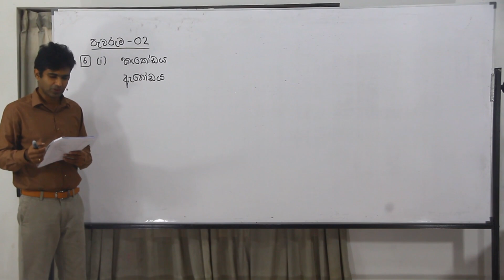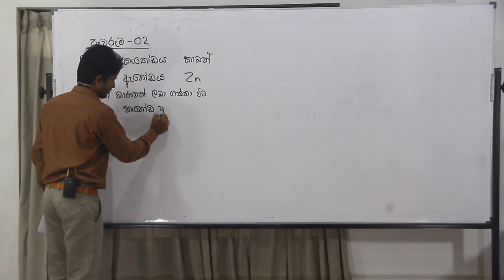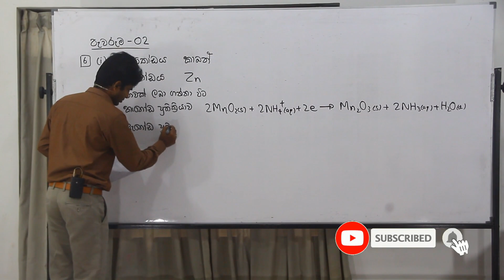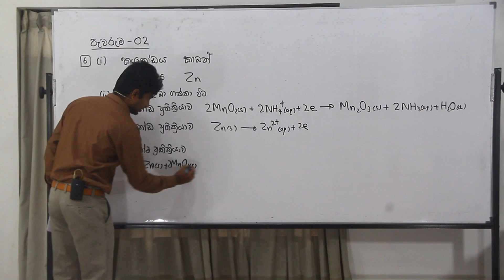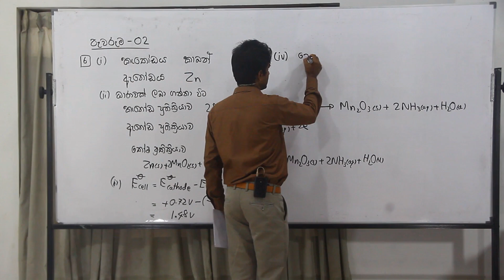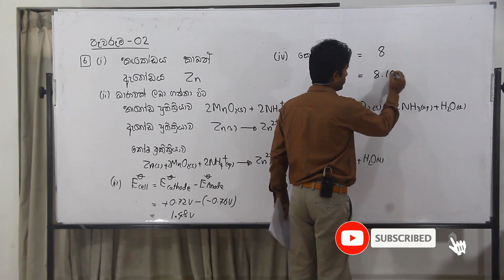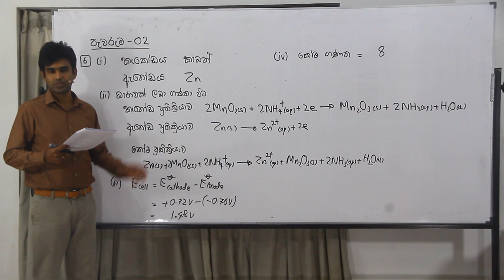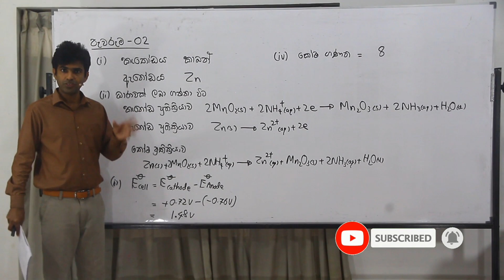Electrochemistry in sinhala : වියළි කෝෂයේ සහ ලෙක්ලාන්ච් කෝෂයේ ක්‍රියාකාරීත්වය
Learn chemistry in Sinhala: Electrochemistry Master Class
Assignment 02: Answer for question 06

වියළි කෝෂයට සහ ලෙක්ලාන්ච් කෝෂයට අදාළ ප්‍රශ්නවලට පිළිතුරු ලිවීමෙන් ඉගෙන ගත් සිද්ධාන්ත අවබෝධ කර ගැනීමට උත්සහ කරමු.

1980 සිට මේ දක්වා අධ්‍යයන පොදු සහතික පත්‍ර (උසස් පෙළ - A/L) රසායන විද්‍යාව විද්‍යුත් රසායනය බහුවරණ ප්‍රශ්න අඩංගු බහුවරණ ප්‍රශ්න පත්‍රය Download කර ගැනීමට

2019 සිට අ.පො.ස. (උසස් පෙළ) විභාගය පැවැත්වෙන්නේ 2017 දී හඳුන්වා දුන් නව විෂය නිර්දේශයට අනුකූලවයි. මූලාකෘති ප්‍රශ්න පත්‍රයේ තියෙන ප්‍රශ්නවලට පිළිතුරු ලිවීමට අදාළ සම්පූර්ණ උපදෙස් සඳහා මෙම ලිපිය කියවන්න.